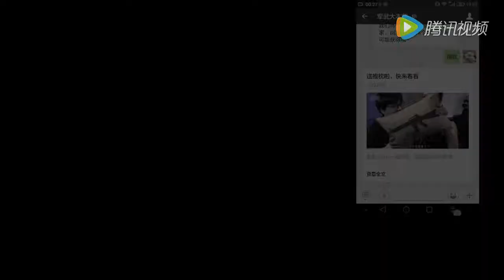法外特种兵培训的军武宅男演示直升机机降作战